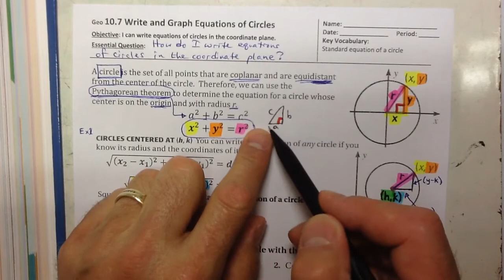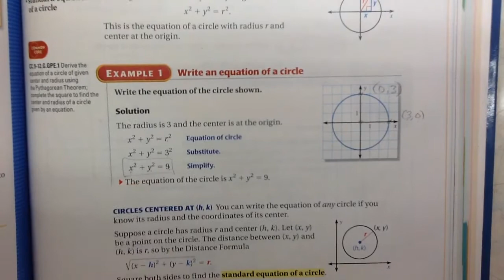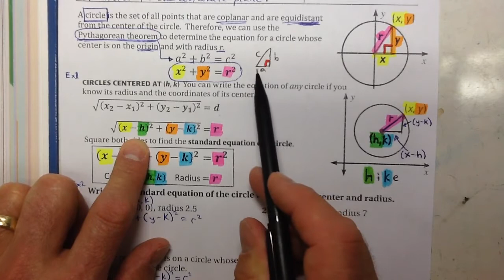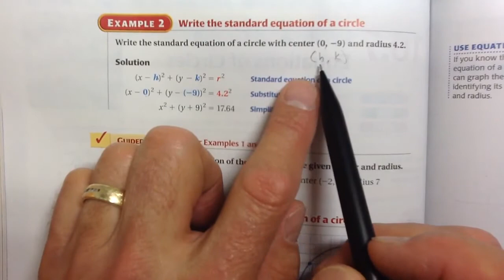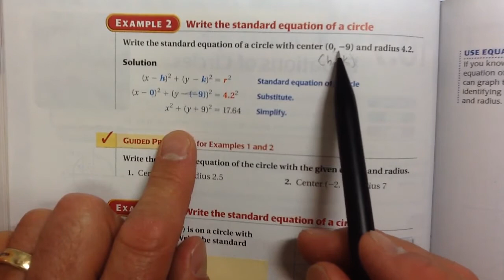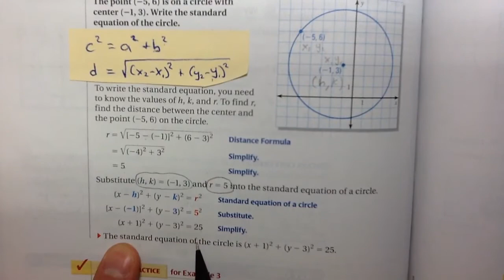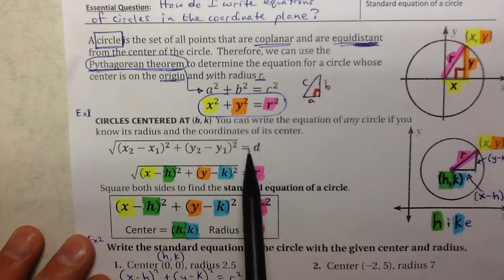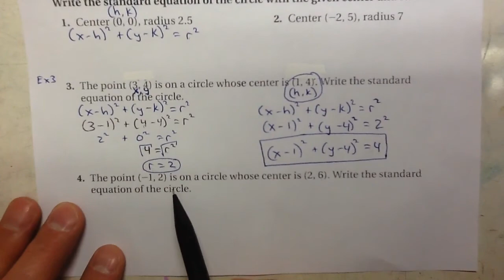10.7 (1 of 2) Write and Graph Equations of Circles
Here are the notes that were used in this video, which you can print off and then write your own notes on it and try the problems on your own.